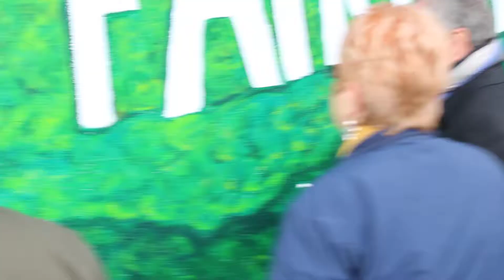The New Fairdale Mural at Hornbeck Park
Councilwoman Vicki Aubrey Welch (D-13) joined Mayor Greg Fischer as they assisted art students from Fairdale High School who are painting a new mural at Hornbeck Park as part of Give A Day Week. The idea to paint a new mural came from CW Welch it was funded by Mayor Fischer's Sister Lynn as a birthday present.